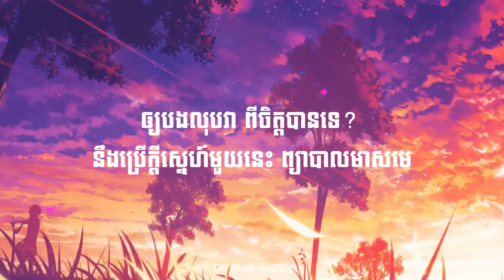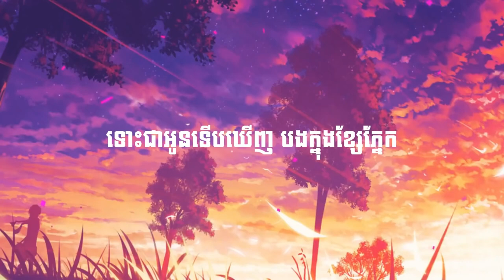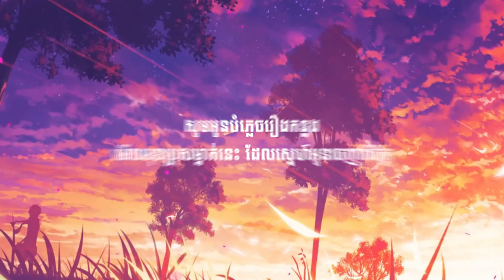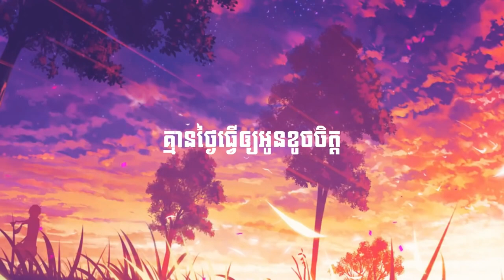ផ្អែក (พิง) - Nick IT (Cover Khmer Version)